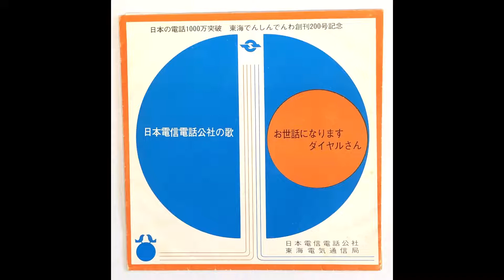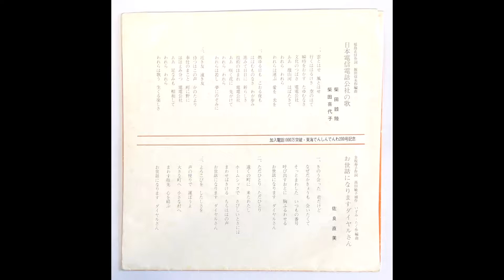「お世話になりますダイヤルさん 」日本電信電話公社東海電気通信局 "Thanks To Dial" (Nippon Telegraph and Telephone Public Corp...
曲名：お世話になりますダイヤルさん
title: Osewa Ni Narimasu Daiyaru San (Thanks To Dial)
広告主：日本電信電話公社東海電気通信局
advertiser: Nippon Telegraph and Telephone Public Corporation, Tokai Telecommunication Bureau
制作年（推定）：1968年頃
year: 1968(estimated)
※ジャケット上部に記載されている「日本の電話1000万突破」と「『東海でんしんでんわ』創刊200号」はいずれも1968年のできごと

作詞：金坂寿子
words: Sumiko Kanesaka (or Kanasaka)
補作詞：高田敏子
words(support): Toshiko Takada
作曲・編曲：いずみたく
music & arrangement: Taku Izumi
歌：佐良直美
singer: Naomi Sagara

※本曲はソノシート2曲目。１曲目の社歌「日本電信電話公社の歌」は省略。